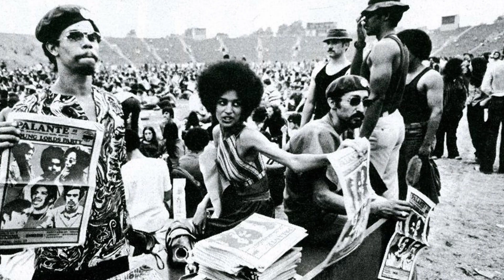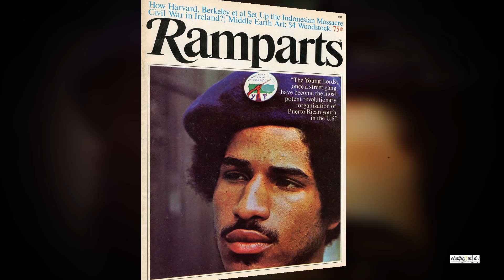chattinwd | Keepin' It Real w| Felipe Luciano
On this episode of chattinwd, I had the honor of interviewing activist, poet & journalist, Felipe Luciano!

This mini-documentary takes us on a series of events to a journey of Felipe’s life. From his early years growing up in East Harlem, NYC, to finding his passion for poetry and community through The Young Lords, to having the #1 radio called show Latin Roots AND winning multiple Emmy awards….Felipe has cultivated a career full of purpose.

Throughout this interview, we spoke about the injustices placed upon minorities specifically African Americans & Latinos in the 1970’s and how the same atrocities are taking place today. Felipe stressed the importance of surrounding yourself with a variety of cultures so we can all understand each other and view one another from a place of respect and love

This interview has come full circle within my family. My grandfather Ralph Mercado had a wonderful working relationship with Felipe and as a fellow Afro-latino they had a brotherhood that allowed them to take their craft to the next level.

My mother Debbie Mercado was mentored by Felipe throughout her career and now she is passing the baton over to me and my siblings. It’s all about making connections that will last a life time and building generational wealth within your community

Thank you Felipe for coming onto my show and sharing the wealth of your knowledge!

Credits:
Editor/Director by: Eddie Harris
Music Producer: Devin Harris